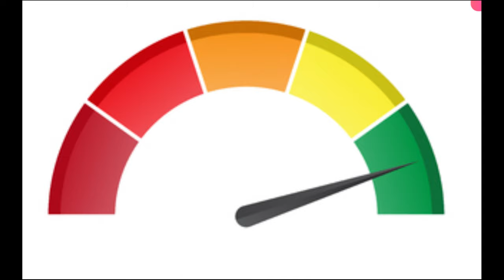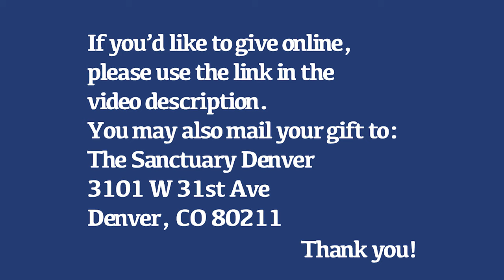The Impact of The Sanctuary in Denver and Worldwide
Scott MacKillop and Matt Kinner share about the current budget, future plans and the unique message from the Sanctuary.